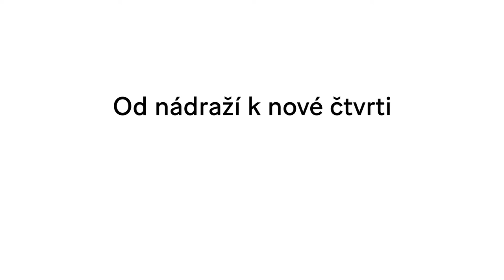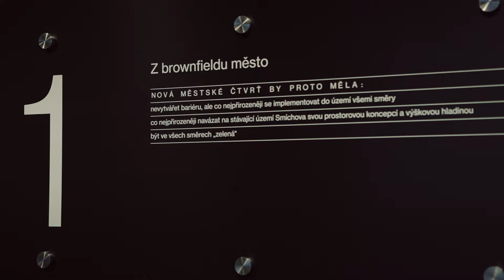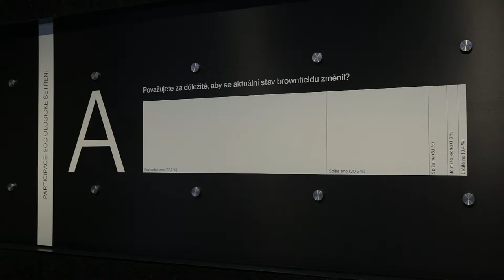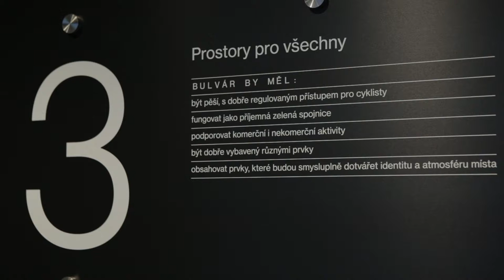Od nádraží k nové čtvrti///From Train Station to New Neighbourhood